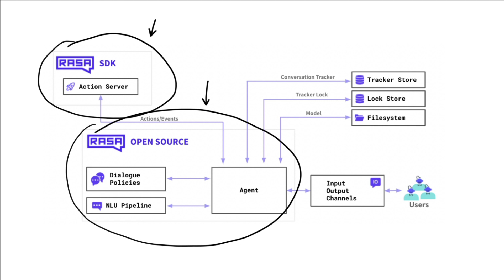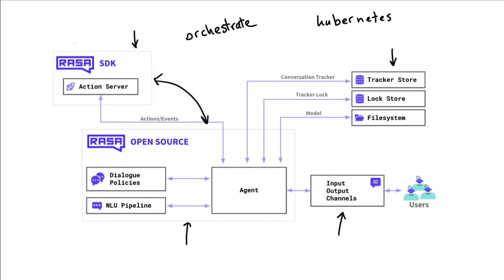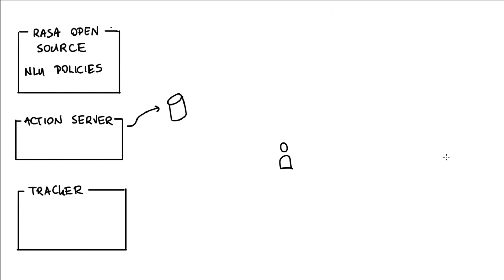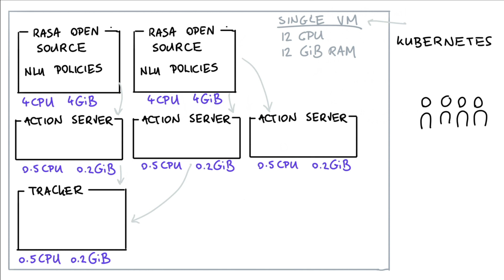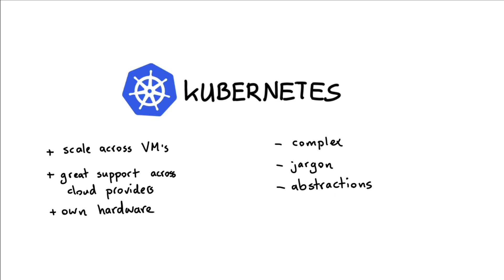Understanding Rasa Deployments - The Need for Kubernetes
Why do Rasa deployments build on top of Kubernetes?

After all. You could run containers on a VM. You might even consider using a service like docker compose if you want to run multiple containers. But this approach will hit a few issues. If the VM ever goes down, the entire application will go down with it. That's why we need a system that can be run on a group of machines instead.